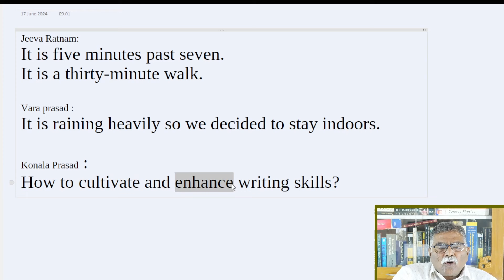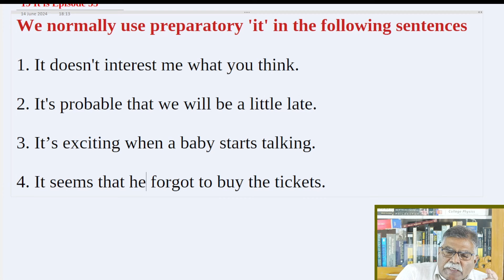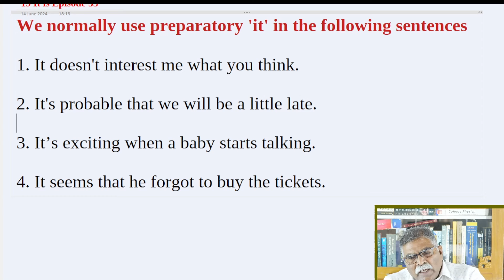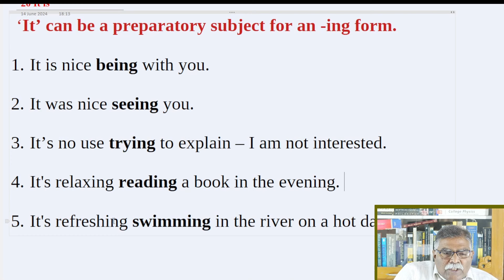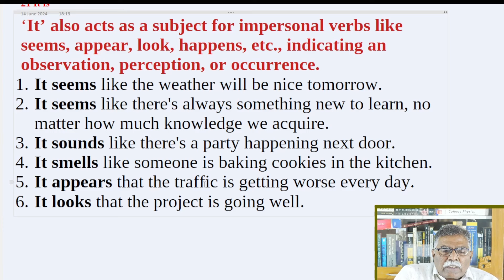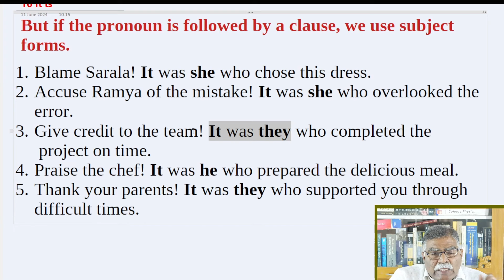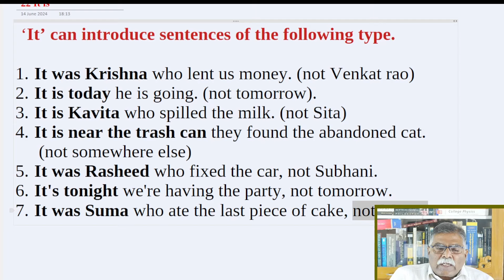Episode 53: It is - Episode Final Spoken English - Telugu#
When analyzing any language, be it English or Telugu, we can distill it into three fundamental aspects: statements, possessions, and actions. Although statements and possessions belong to grammar, we don't need any grammar rules to master these. In today's class, we'll learn statements.